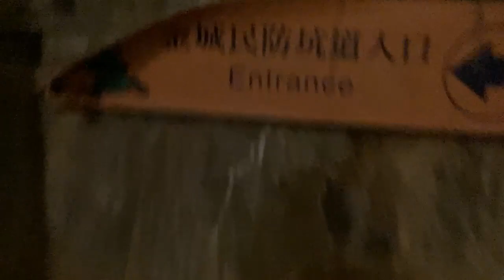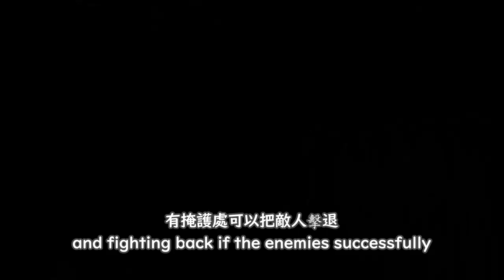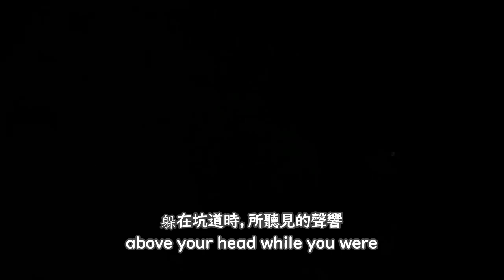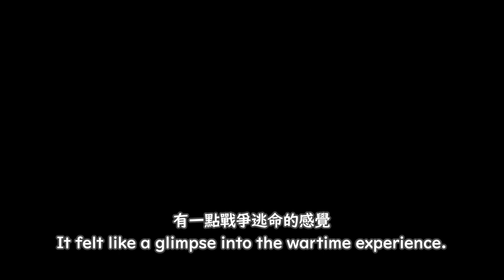金門民防坑道 Kinmen Civil Defense Tunnel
關於坑道的更多資訊 More info about the tourist attraction:
kinmen.travel/zh-tw/travel/attraction/1340